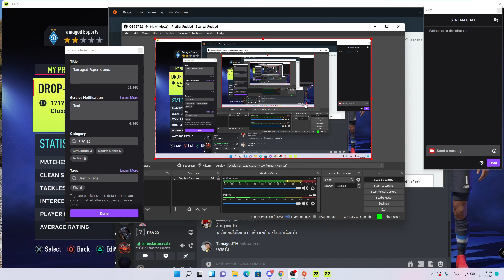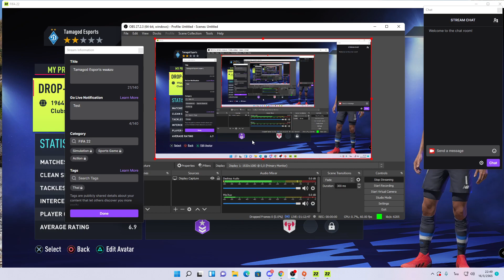Tamagod Esports vs The Fifire io and FC RAIDER